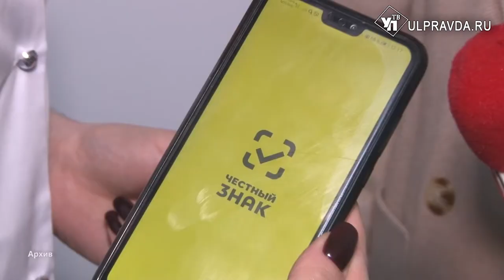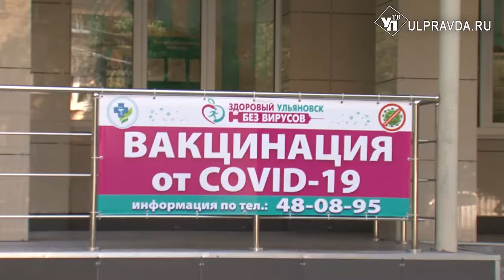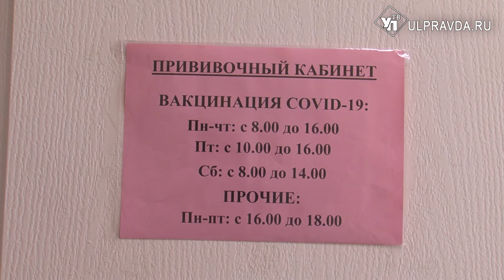Заболевших меньше, осложнений больше. Как изменился ковид в Ульяновской области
В Центре управления регионом прошла пресс-конференция. Спикеры рассказали о темпах вакцинации от COVID-19 и ответили на самые частые вопросы ульяновцев, связанные с прививкой от коронавируса.